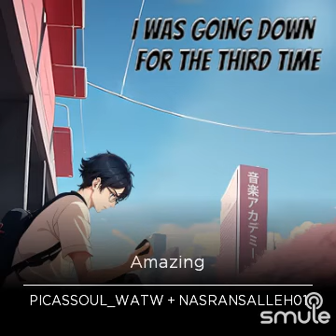Amazing (George Michael Cover) - Short snippet